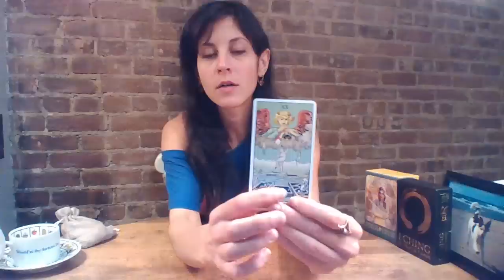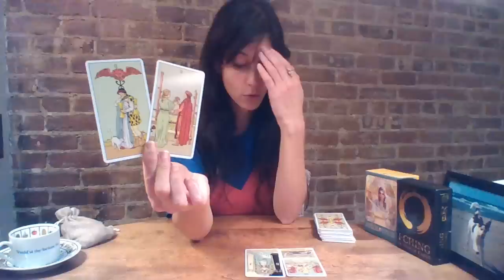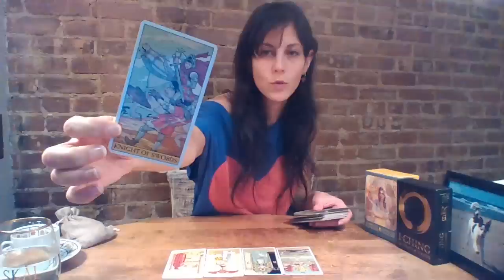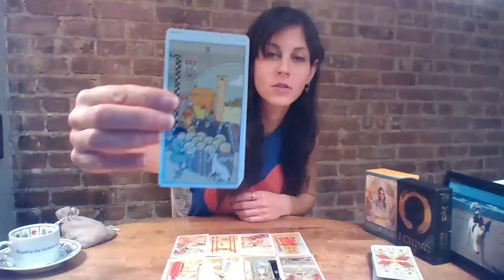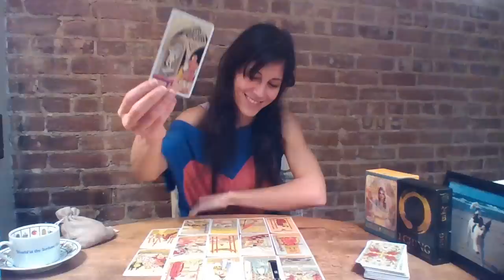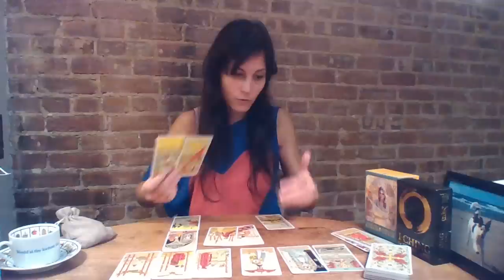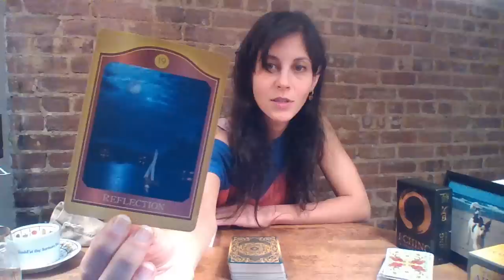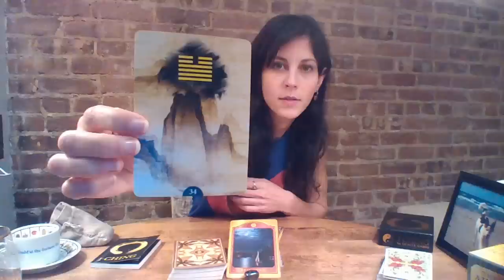ARIES. 432.EVERYTHING. January 2019 (+Sacred Geometry, Runes, Oracles)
I LOVE YOU ARIES SEEKERS!